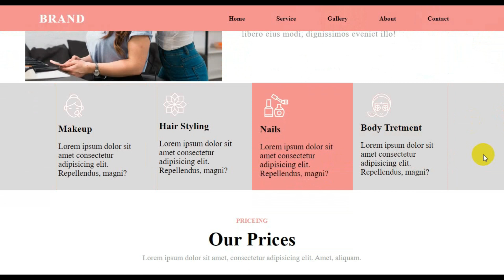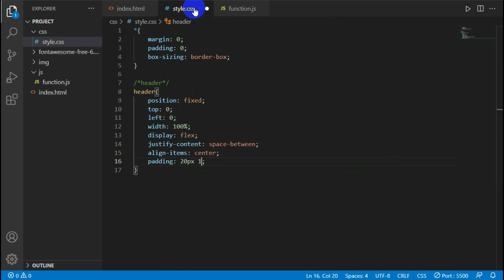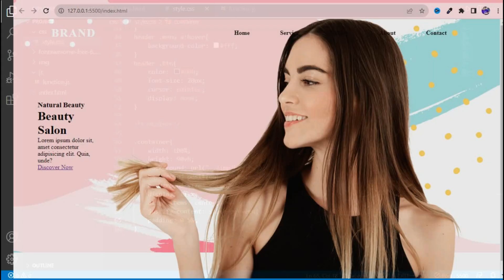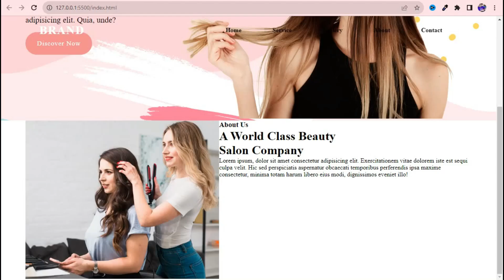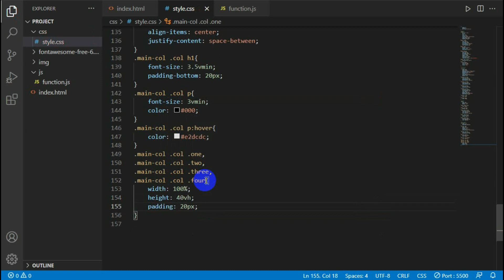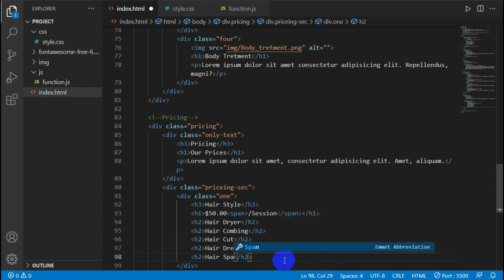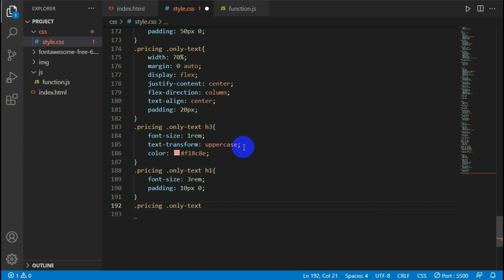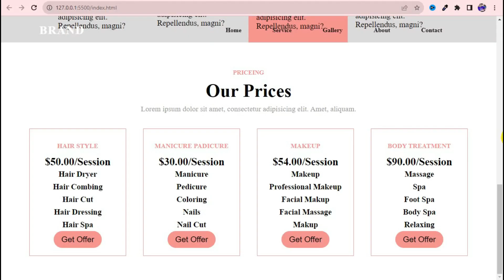How to create Beauty salon website using HTML and CSS | Home Page | Part-One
In this video we will show that how to creat Beauty salon Multi page website using Html & CSS